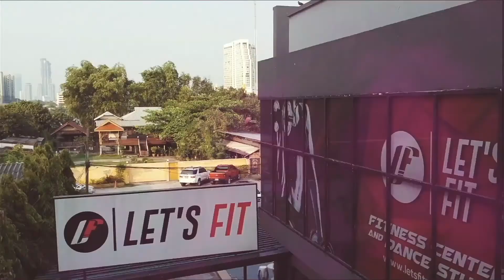Let's Fit THAILAND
รับถ่ายงานวีดีโอทุกชนิด
-หนังสั้น / งานแต่ง / งานบวช / โฆษณา / พรีเซ็นเทชั่น